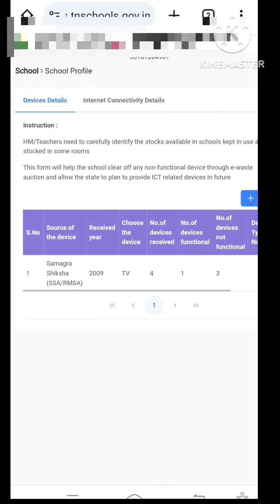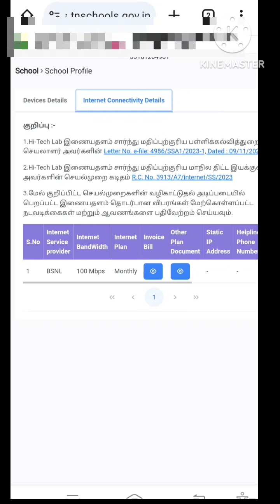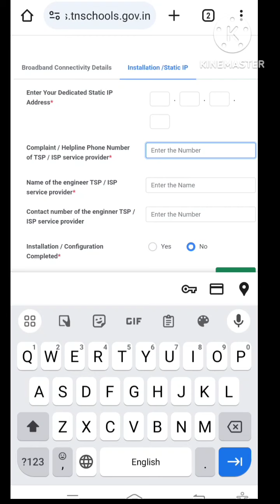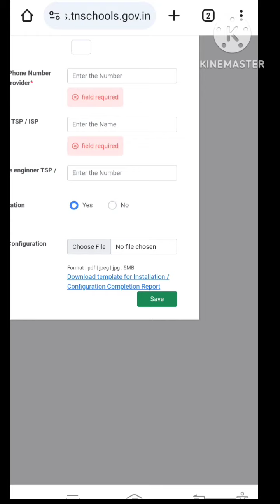INTERNET CONNECTION DETAILS UPDATED IN EMIS WEBSITE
emis tutorials